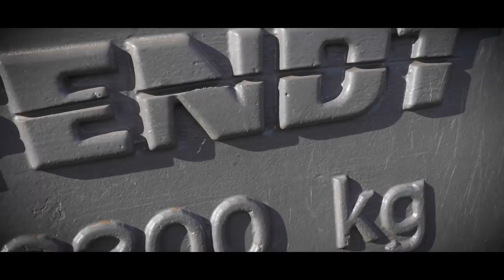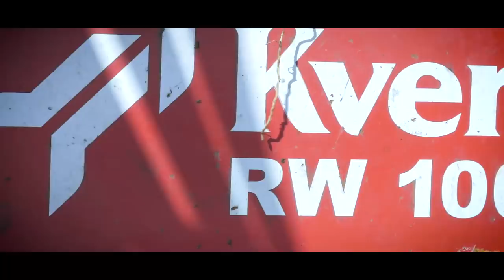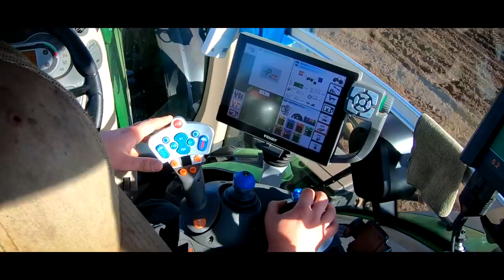FENDT 1050 Ploughing Jonny 1388 - Kverneland 10 Furrow Plough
The FENDT 1050 ploughing with Jonny 1388 and the  Kverneland RW100 Variomat 10 furrow plough at Pollybell farm.